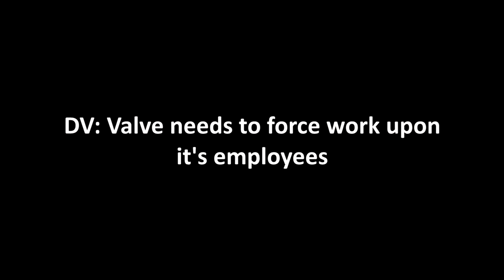DV: Valve needs to force work upon its employees.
Valve has a tendency to...not be communicative. Or update their games as often as they should. Let's talk about that.

Reuploaded due to a content ID issue. =/